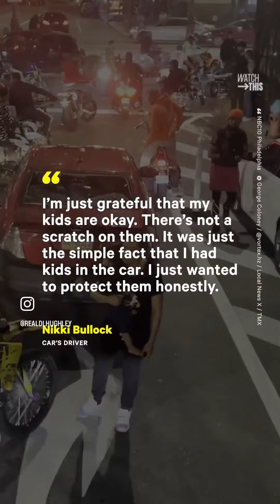Brave black mother confronted a racist biker while her kids were in the car